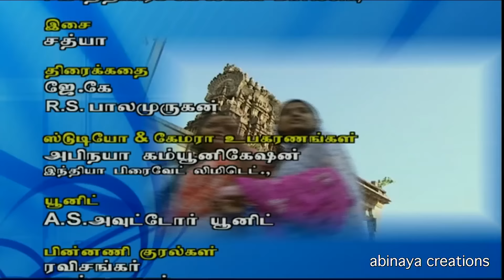திருப்பாவை சீரியல் Episode - 36 | Thirupavaai Serial